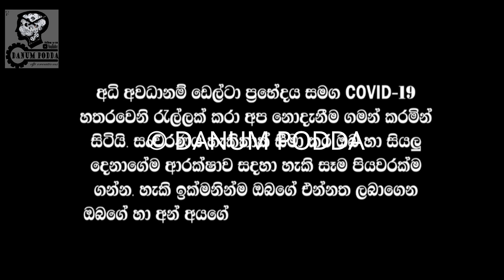නුවර දළදා මාළිගාවෙ ඇත් පන්තිය‍ෙ විස්තරේ | Elephant class at Temple of the tooth - Kandy | DANUMPODDA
අද දැනුම්පොඩ්ඩා අරගෙන ඇවිත් තියෙන්නෙ දළදා මාළිගාවෙ ඇත් පන්තිය ගැන.
ලංකාවෙ වැඩිම හීලෑ ඇතුන් පන්තියක් අයිති වෙන්නෙ දළදා මාළිගාවට.
අලි තුන්දෙනෙකුත් දළඇතුන් නව දෙනෙකුත් මේ ඇත් පන්තියට අයත් වෙනවා.
අද රාත්‍රිෙය් තමයි දළදා මාළිගාවෙ අවසන් මහා රන්දෝලි පෙරහැර වීදිසංචාරය කරන්නේ. පෙරහැර බලද්දි ඔයාලට මීට වඩා තොරතුරු දැනගන්න පුලුවන් වෙයි කියල දැනුම්පොඩ්ඩා හිතනවා.

ඉතිං යාලුවනේ දළදා මාලිගාව ගැන වගේම අලිඇතුන් ගැන ඔයාලා දන්න දේවල් තියනව නම් අනිත් අයටත් දැනගන්න කමෙන්ට් කරගෙන යන්න කියල ආරාධනා කරනවා.

ඒ වගේම තමයි දැනුම්පොඩ්ඩාගෙන් ඔයාලට ඉස්සරහට ගෙන්න ඕනෙ වීඩියෝ මොනවද කියලත් කමෙන්ට් එකක් දාගෙන යන්න අමතක කරන්න එපා.

මේ වගේ තවත් වටිනා කියන වීඩියෝ දිගටම බලන්න සබ්ස්ක්‍රයිබ් කරල සෙට් වෙන්න දැනුම්පොඩ්ඩත් එක්ක.